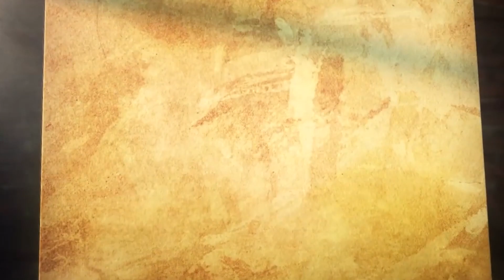Coastal Harvest Home Worship 4 19 20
Week 1 of a new series entitled "The Image Of God". Today's message "Recognizing His Presence". Encouragement, Word, and Worship.